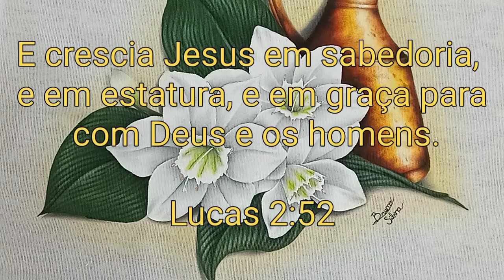Lírios do Amazonas com Bule Antigo Pintura em Tecido - Aula 300 - Bruno Silva - Parte 2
PINTURA EM TECIDO com BRUNO SILVA e na AULA 300 aprenda COMO PINTAR LÍRIOS DO AMAZONAS passo a passo em PANO DE PRATO ou PANO DE COPA.

🎨🖌 GUIA DE CORES E PINCÉIS:

🖌 PINCÉIS: 10, 8, 0 e Pituá.

🖌 FUNDO: Amarelo Canário 589 e Cinza Chumbo 994.

🖌 FOLHAS: Verde Pântano 860, Verde Pinheiro 546 e Branco 519.

🖌 LÍRIOS DO AMAZONAS: Branco 519, Cinza Chumbo, Verde Maçã 802, Verde Folha 510 e Camurça 994.

E crescia Jesus em sabedoria, e em estatura, e em graça para com Deus e os homens.

Lucas 2:52